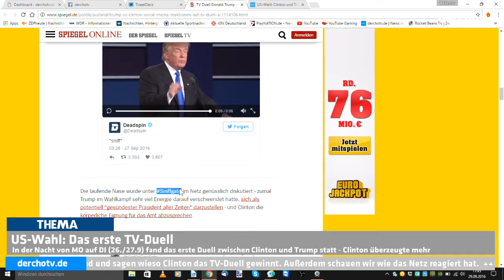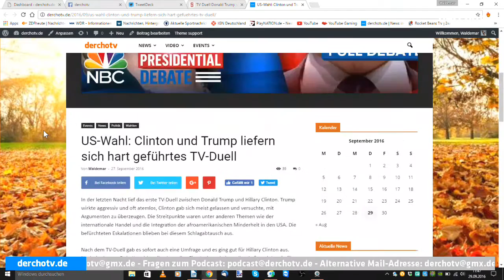THEMA: US-Wahl – Das erste TV-Duell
In der Nacht von Montag auf Dienstag (26.9/27.9) fand das erste TV-Duell zwischen Hillary Clinton und Donald Trump statt. Wir reden über die einigen Sachen die da passiert sind und sagen wieso Clinton das TV-Duell gewinnt. Außerdem schauen wir wie das Netz reagiert hat.

Quelle: Tagesschau.de, Spiegel.de, derchotv.de